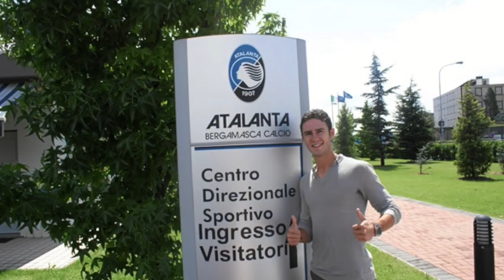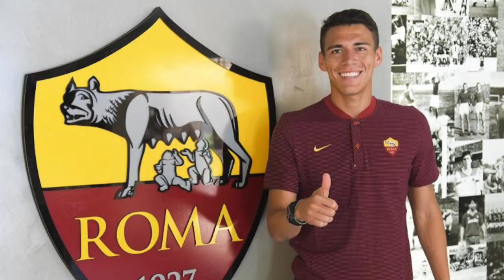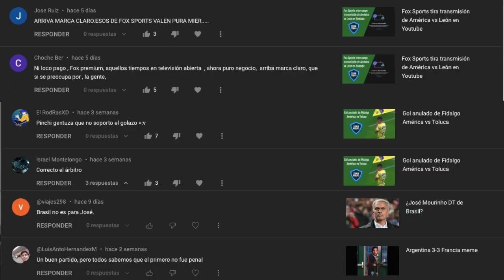Jugadores mexicanos en la Serie A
Los jugadores que han jugado la seriea o la siguen jugando como